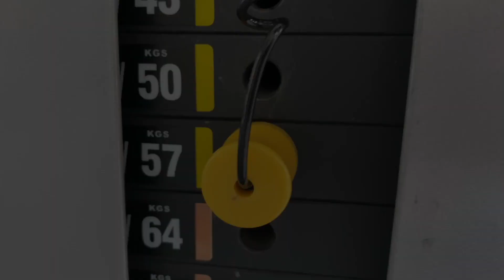İNCEDEN ,İNCİTEN :) OMUZ ANTRENMANI ( OFFSEASON)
GÜZEL İNSANLAR SELAM
 HERŞEYİN GÖNLÜNÜZCE OLDUĞUNU TEMENNİ EDİYORUM.
BU VİDEOMDA SİZLERE OFF SEASON (SEZON DIŞI) İNCEDEN , İNCİTEN OMUZ ANTRENMANIMI PAYLAŞIYORUM.
 OFF SEASON OMUZ  ANTRENMANIMI NASIL YAPTIĞIMI ?
    ANTRENMANIMIN TAMAMINI SİZDE BANA EŞLİK EDİYORMUŞSUNUZ GİBİ PAYLAŞTIM .İZLERKEN KEYİF ALMANIZI DİLERİM.
  SİZLERİ ÜLKEMİİN İÇİNDE BULUNDUĞU BU ZOR GÜNLERDE SPORDAN KOPMAMANIZ YA DA  SPORA BAŞLAMANIZ ADINA MOTİVE EDEN BİR VİDEO OLUR UMARIM .
               SAĞLIKLA KALIN GÜZEL DOSTLARIM ..
                                                    IFBB PRO ERSİN ADAKLI
     ANTRENMAN ESNASINDA VE GÜNLÜK YAŞANTIMDA KULLANDIĞIM KORSEYİ SORAN MESAJ ATAN ARKADAŞLAR İÇİN BURAYA LİNK BIRAKIYORUM .
@ea_sports_wear İNSTAGRAM ADRESİ TAKİP EDİP FIRSATLARDAN YARARLANABİLİRSİNİZ.